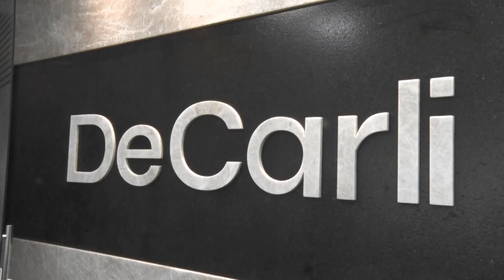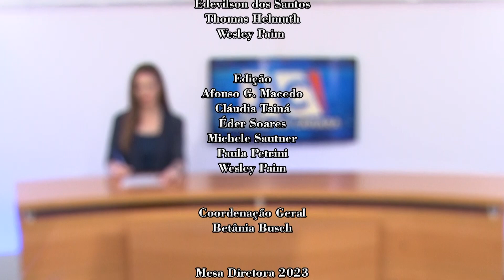JORNAL DA CÂMARA 04.12.2023